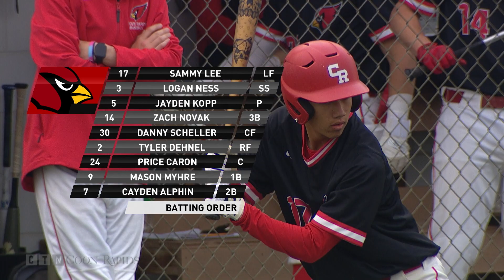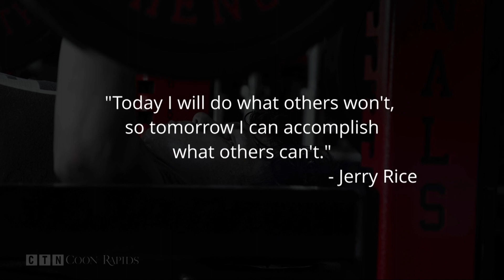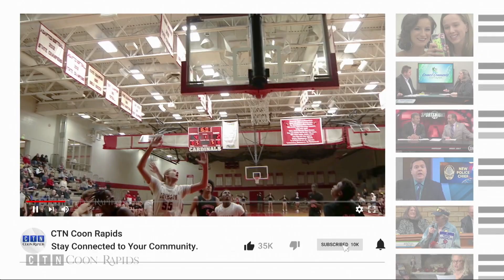Prep Baseball: Anoka at Coon Rapids 05.18.23